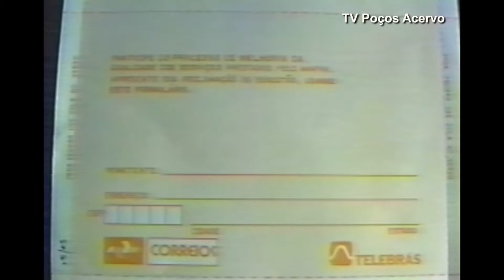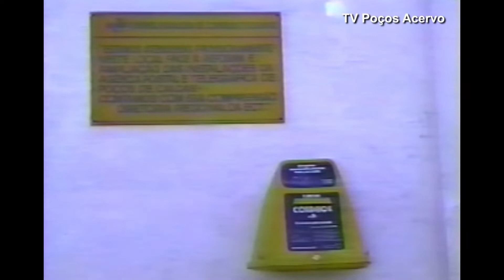Poços de Caldas em 1991 Recebe Com a Caixa e Correios o MINFRA ( TV Poços Acervo )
Em 1991 o Governo lançava o MINFRA, para que a população tivesse a oportunidade de sugerir e reclamar sobre os serviços prestados pelos ministérios. O Fale com o Minfra foi um destaques em 1991.